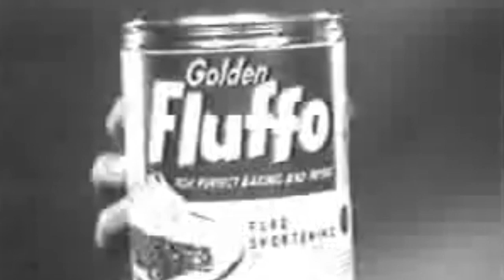Carcavisión - El caso del alcalde bajito y la ORA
Hoy os traigo otro doblaje absurdo de esos que hago pero hace tiempo que no subo. Armigilio McCon... Armigilio McConeghu.. McConahwe... Armigilio nos trae un nuevo fragmento de una película antigua. Siento no haber quitado la publicidad de entonces.